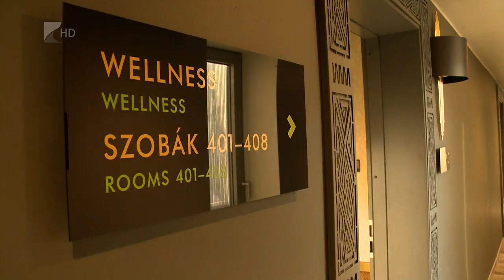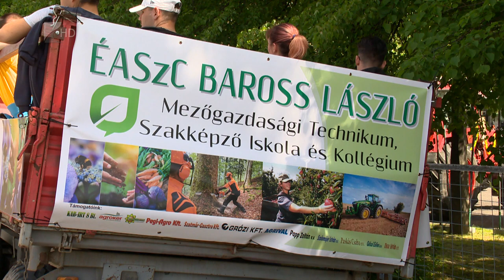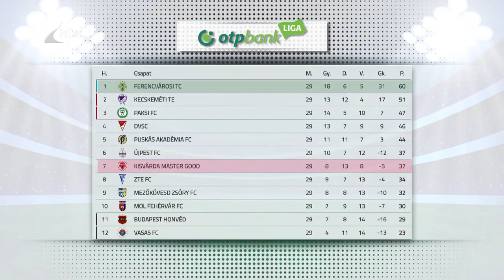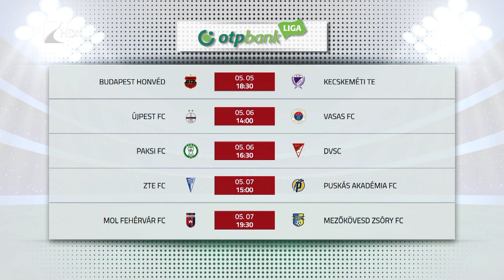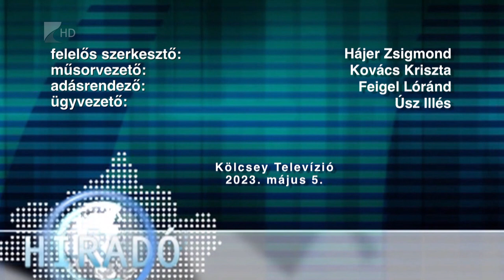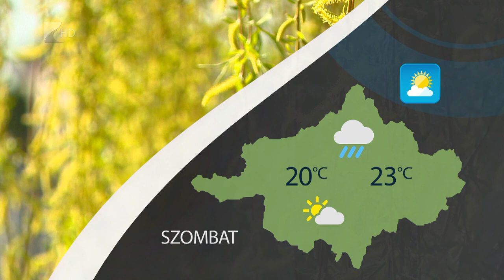Híradó - 2023.05.05. Kölcsey Tv